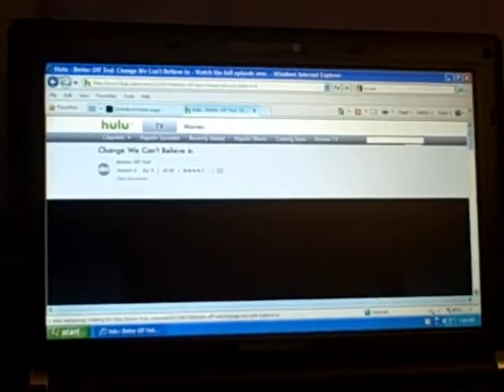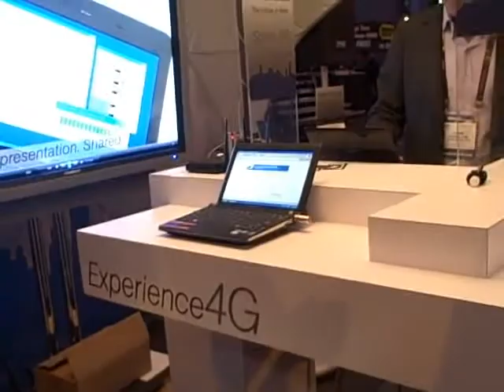Sprint highlights 4G Network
Sprint highlights its new 4G Network at CES 2010. We do a speed test.